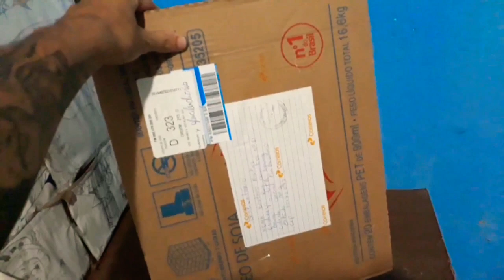Reforma do Mascara do Guilherme Oliveira